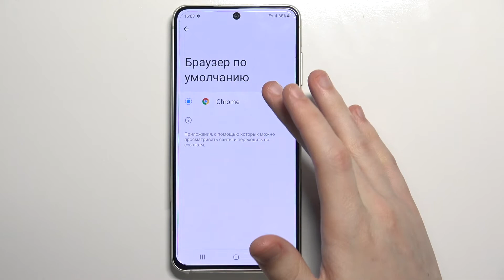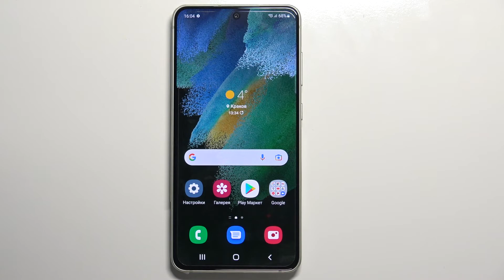Как поменять браузер по умолчанию на Samsung Galaxy S21 FE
Доброго времени суток, пользователи Samsung Galaxy S21 FE. В этом видеоролике мы покажем вам как на телефоне Samsung Galaxy S21 FE настроить стандартный браузер. Если вы хотели бы установить хром браузером по умолчанию, делаем браузер Google Chrome дефолтным поисковиеом на Samsung Galaxy S21 FE.

Как поменять стандартный браузер на Samsung Galaxy S21 FE? Как изменить браузер по умолчанию на Samsung Galaxy S21 FE? Как настроить стандартный браузер телефона Samsung Galaxy S21 FE? Где найти настройки стандартного браузера на Samsung Galaxy S21 FE? Как сделать хром стандартным браузером на Samsung Galaxy S21 FE?